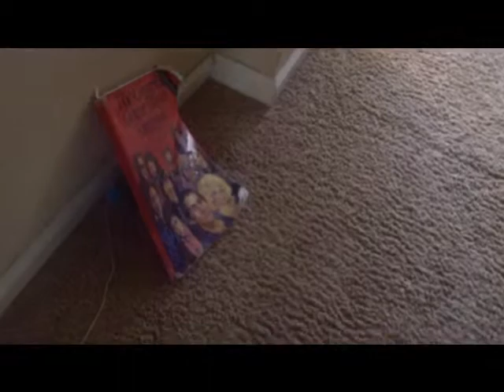Worm Worm's Adventures New Friend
4/4/2013 This is a New Episode of Worm Worm's Adventures